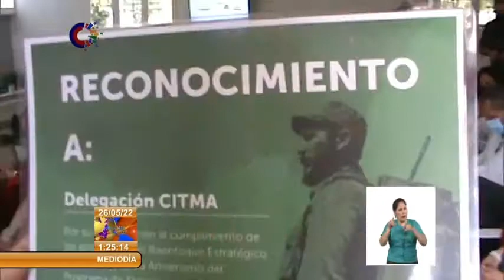Elevan calidad de vida de pobladores de las serranías de Cuba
Muy próximo a celebrarse en Cuba el 2 de junio, la fecha fundacional del PlanTurquino, los holguineros registran en sus zonas montañosas cero mortalidad infantil y materna durante tres años consecutivos y logran aumentar el nivel de vida en las comunidades.